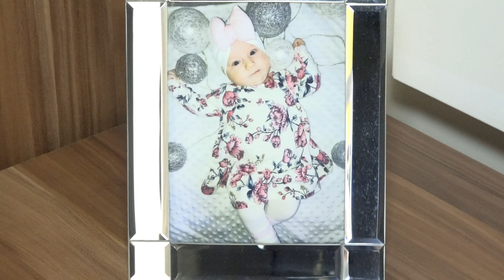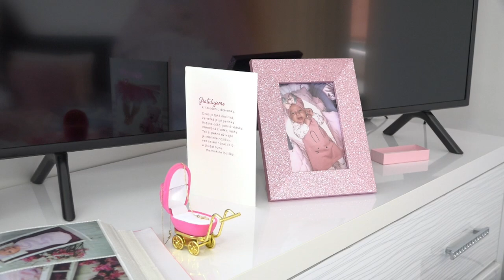Krst,Šarlotka Zubajová,Poprad 3.9.2021-1